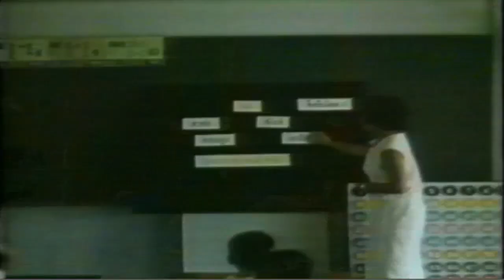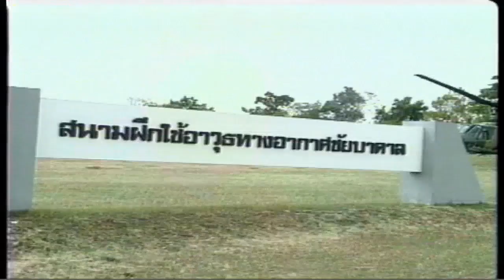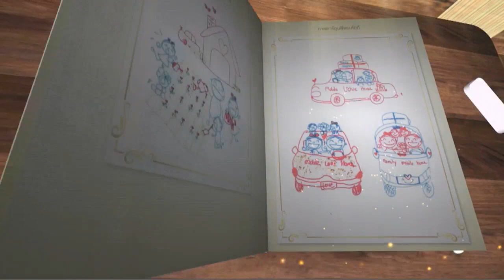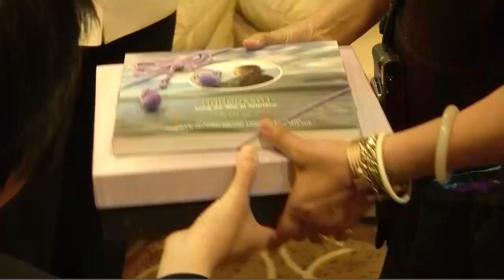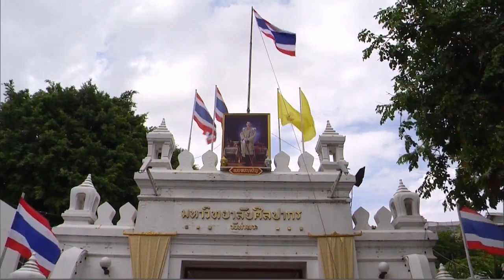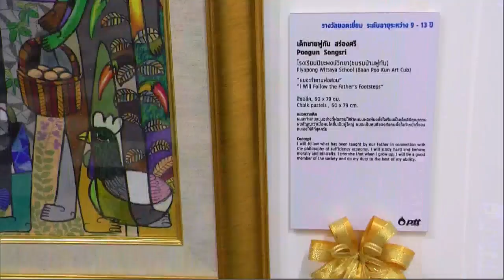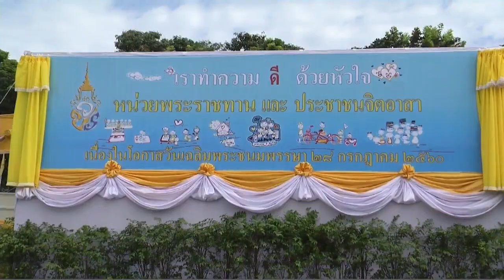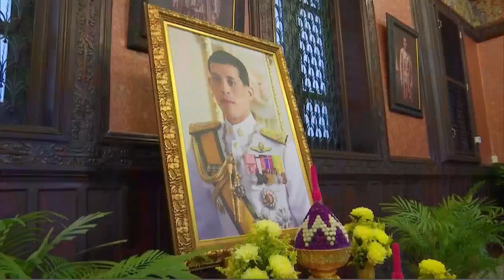ข่าวในพระราชสำนัก วันศุกร์ที่ 28 กรกฎาคม พ.ศ.2560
1.สารคดีเฉลิมพระเกียรติ
2.พระราชกรณียกิจ-พระมหากรุณาธิคุณ
3.คนไทยหัวใจ♥รักในหลวง